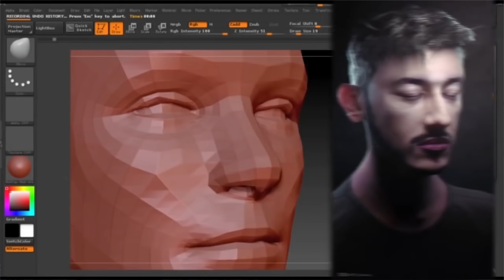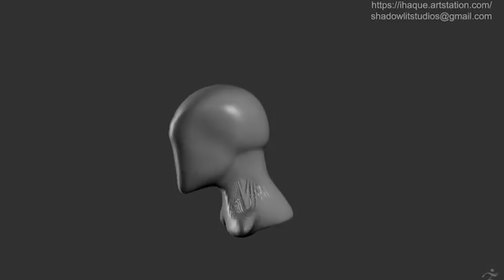What is DIGITAL 3D SCULPTING ? Explained In-Depth - VFX QUICKIE [HINDI]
So in todays episode of VFX Quickie I will explain what is Sculpting and which tools and softwares are used to do so.
Digital sculpting, also known as sculpt modeling or 3D sculpting, is the use of software that offers tools to push, pull, smooth, grab, pinch or otherwise manipulate a digital object as if it were made of a real-life substance such as clay.